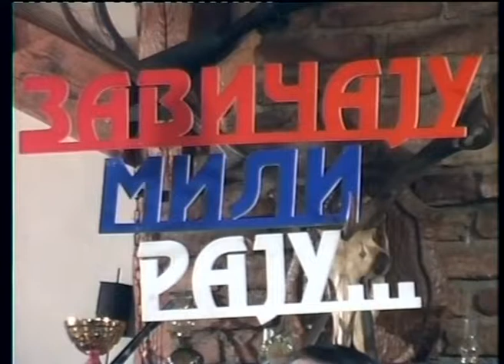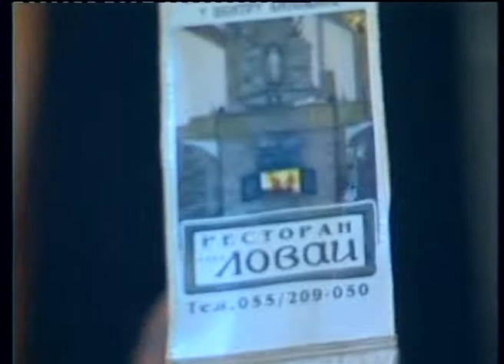Vinko Brnada - Gledao sam dva goluba bijela - Zavicaju Mili Raju - (Renome 13.03.2011.)